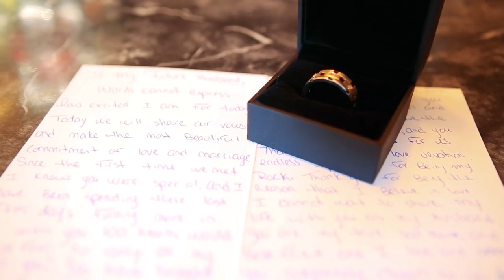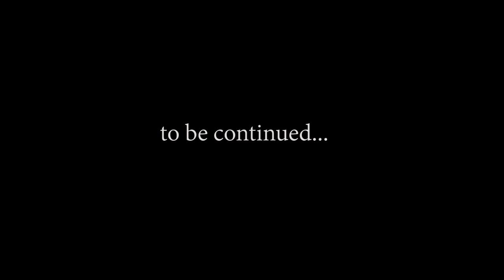Sarah & Matt Trailer HD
Our experience of filming many types of weddings means you can trust us to take every care capturing this special moment for you.
Our discrete approach ensures the films we make are always natural and spontaneous. Our wedding cinematographers have the imagination and experience to capture the moments that is intimate and timeless. We want our couples to inspire to capture an incredible vision of their love story.